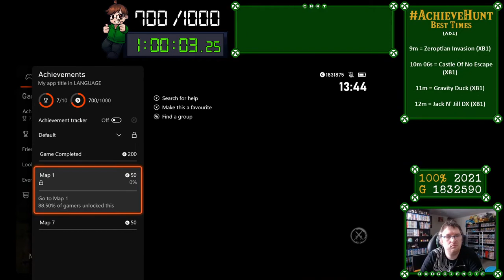AchieveHunt - Warrior Boy (XSX) - 1000G in 1h 22m 26s!